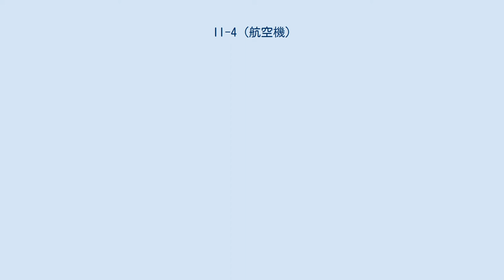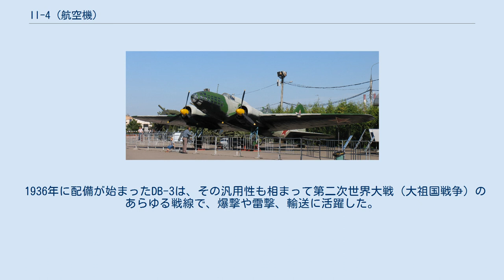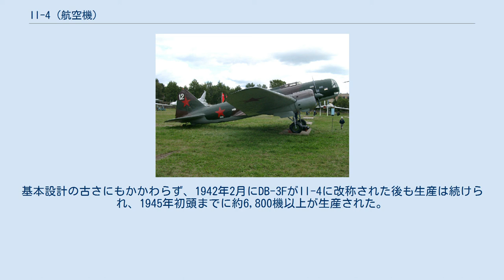Il-4 (航空機)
イリューシン Il-4 モスクワで展示されるIl-4 Il-4（イリューシン4）は、ソ連のイリューシン設計局が開発した双発爆撃機である。
量産初期型名称はDB-3（DBは長距離爆撃機の略号）だが、その後航空機命名規則の変更に伴い、設計局の頭文字を冠したIl-4に変更された。
 1933年、ソ連空軍は未だに運用していたTB-3に代わるDB（長距離爆撃機）要求仕様を提示した。
イリューシン設計局は、双発単葉、引込脚の試作機TsKB26を製作し、1935年6月に初飛行させた。
試験結果は良好で、改良型のTsKB30を経たのち、1936年には量産型DB-3の生産が始まった。
 機体は双発の低翼単葉。
機首はガラス張りの機首銃座という、当時の平均的な双発重爆撃機と同じものであった。
機首形状は縦長の卵形だったが、改良型のDB-3F / Il-4は涙滴形の空気抵抗が少ない形状に変更された。
爆弾は胴体下方の爆弾倉に最大1,000kgまで搭載することが可能だったが、外部に魚雷を懸垂することも可能であった。
防御銃座は、機首・後方・後部下方に3箇所有し、尾部銃座は無かった。
後部下方の機関銃は複雑な展望鏡によって照準する方式であった。
 1936年に配備が始まったDB-3は、その汎用性も相まって第二次世界大戦（大祖国戦争）のあらゆる戦線で、爆撃や雷撃、輸送に活躍した。
基本設計の古さにもかかわらず、1942年2月にDB-3FがIl-4に改称された後も生産は続けられ、1945年初頭までに約6,800機以上が生産された。